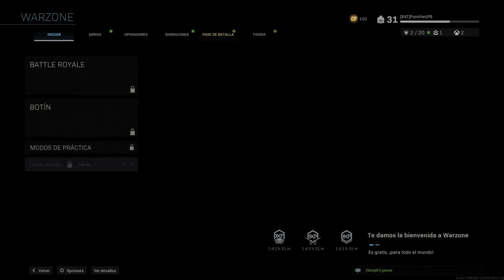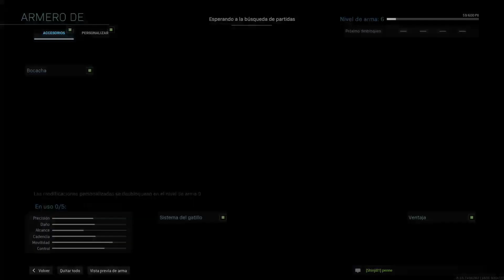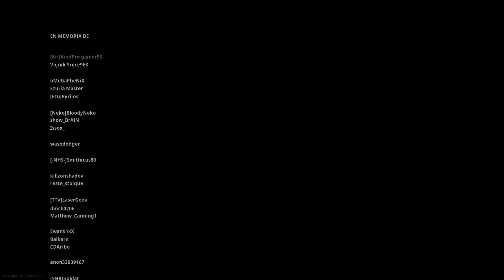COD MW Warzone Battle Royale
Echamos unas partidicas al nuevo Battle Royale gratuito de Call of Duty. Si no lo habeis jugado a que esperais? Es gratis!!!